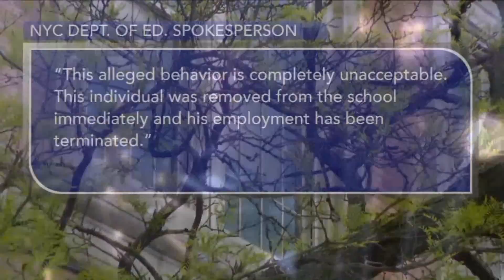Teacher Rips Hijab Off 8-Year Old Student's Head As A Joke. No One Laughed.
Eight-year old Safa - we are not going to use her last name, or show her face - says she simply did not feel safe AT PS 76 IN THE BRONX on the afternoon of May 2nd, when her substitute teacher ripped off her hijab…injuring her eye in the process.

If you live in New York City - one of the most diverse in the world - then you probably don’t need us to explain what a hijab is, or why some Muslim wear it.

The fact of the matter is, it is worn for many reasons, including as a way to demonstrate modesty, or devotion to God.

It is a religious custom and preference no different than Orthodox Jewish women who choose to wear wigs and long skirts, or Christians who choose to also dress conservatively, or wear crosses around their neck.